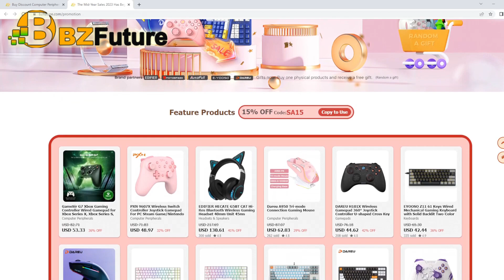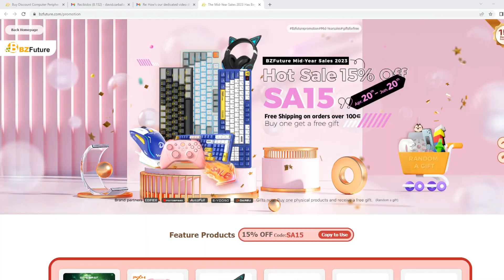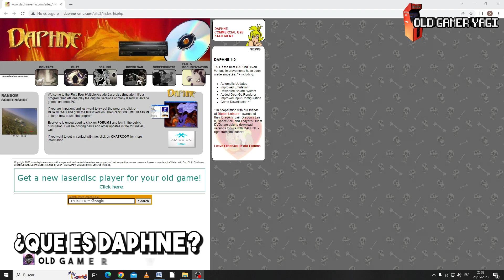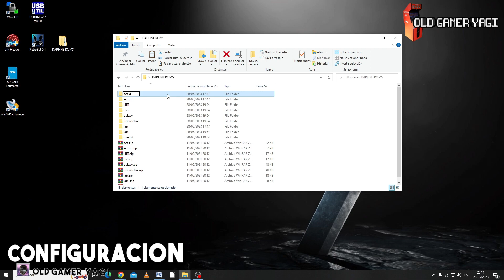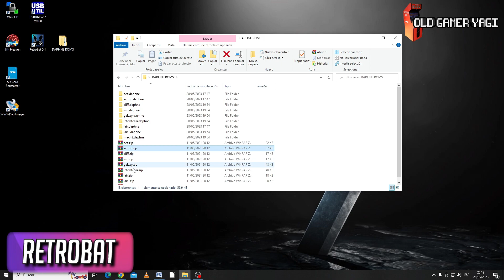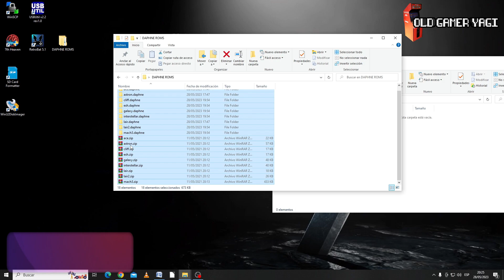🛠️¡TUTORIAL DUO de RETROBAT y BATOCERA! Puesta en marcha de juegos LASERDISC con DAPHNE.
Hi retrolovers! En el vídeo de hoy vamos a ver como poner en marcha los juegos Laserdisc de la mano del emulador Daphne, para los sistemas de emulación Retrobat y Batocera, con los cuales podremos crear nuestros proyectos de máquina arcade multiemuladora.

Marcas de tiempo:
00:00 Introducción
01:27 ¿Qué son los juegos Laserdisc?
02:04 ¿Qué es Daphne?
02:51 Requisitos
03:24 Configuración
06:17 Conclusiones

Tutorial de cómo poner en marcha los juegos de Laserdisc (Daphne) en nuestros sistemas Batocera y Retrobat, para tener otra plataforma más de emulación disponible en nuestros proyectos de consolas retro o arcades caseras. Poco más, nos vemos en el siguiente vídeo del canal. ¡Hasta luego retrolovers!